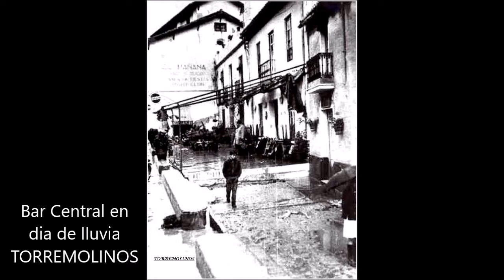Fotos Antiguas de Málaga 130